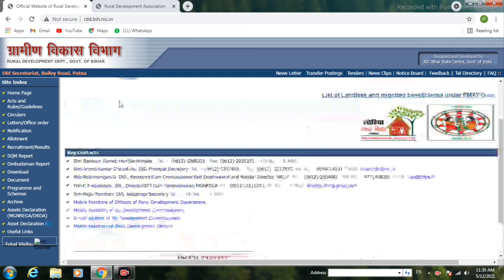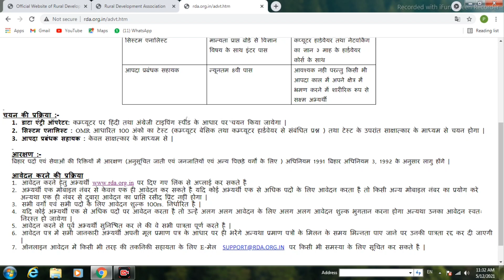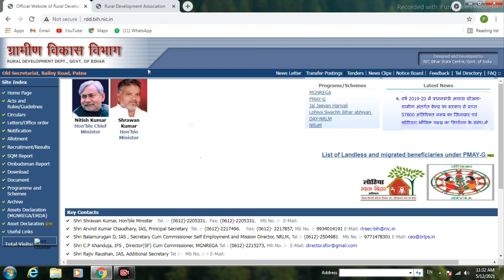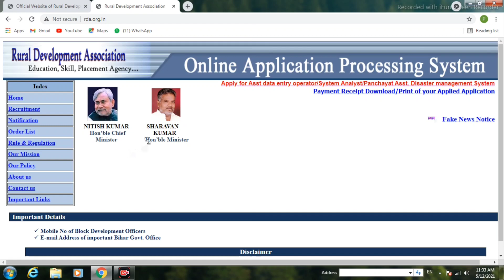पंचायत,ब्लॉक में कंप्यूटर ऑपरेटर पदो पर निकली भर्ती 8th,10th Pass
पंचायत,ब्लॉक में कंप्यूटर ऑपरेटर पदो पर निकली भर्ती 8th,10th Pass Online Job Process
Panchayat Block level Computer Operator पदों पर निकली भर्ती

My Phone :-
My Mic :-